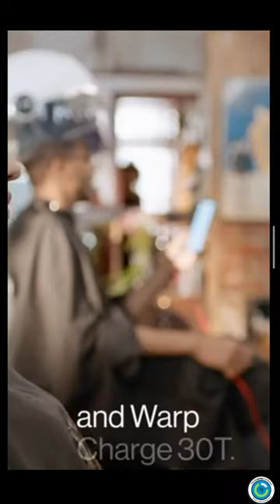OnePlus Nord 5g smartphone review and details | one+ Nord unboxing and features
OnePlus Nord 5 g mobile
5 g smartphone unboxing

OnePlus Nord new 5g mobile
5 g
OnePlus Nord full review and details
Full detail and unboxing

"Think technical"
"Technology""technical think"think technical